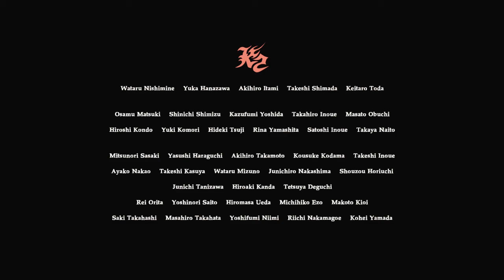Der bosshafte Onkel! Lets Play Resident Evil 7 - End of Zoe (German / Deutsch)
Let's Play Resident Evil 7 Gameplay Deutsch

Beste Grüße
Lukas